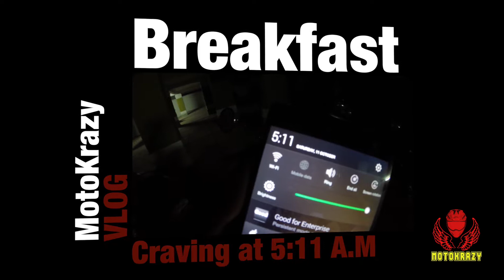Early Morning Breakfast Craving - MotoKrazy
An early morning ride with a friend to have breakfast..
The ride through the roads in the early hours is very beautiful and fun filled..
Products I use:

Canon 80D
Canon M50
Lens for vlogging
Joby Gorilla Pod
DJI Osmo Pocket
Gopro Hero 5
Gopro hero 7
Rode Mic for Vlogging
Motovlog Mic
Gods Backpack